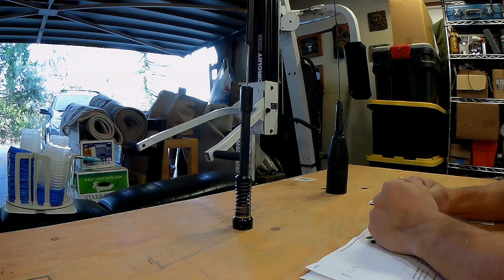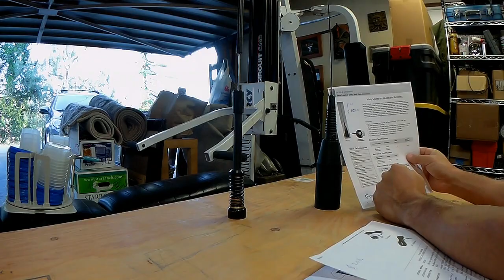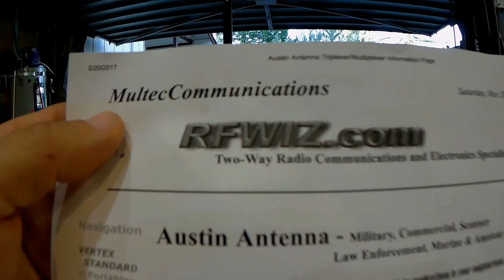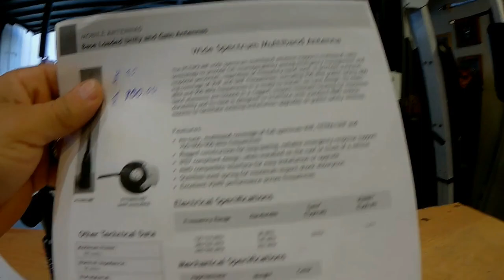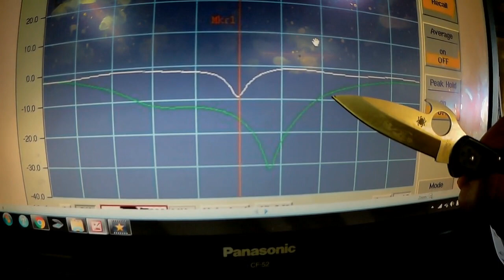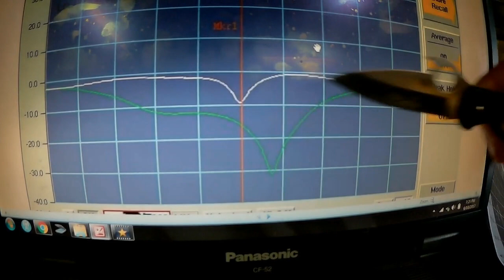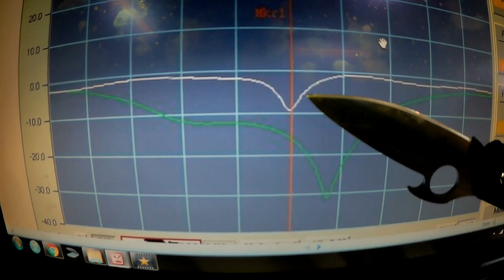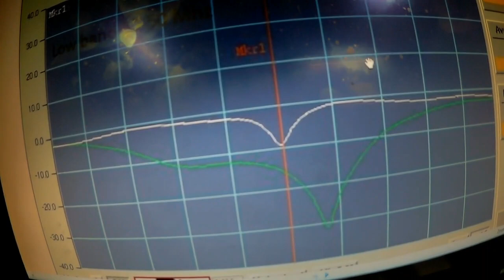Multi Band Mobile Radio Antenna Shootout. Part 1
Part of my Vehicle-Home comm equipment consolidation project, we're going to compare 2 different multi band frequency mobile antennas. 2 part series within a series.